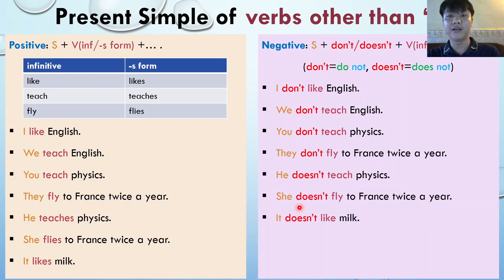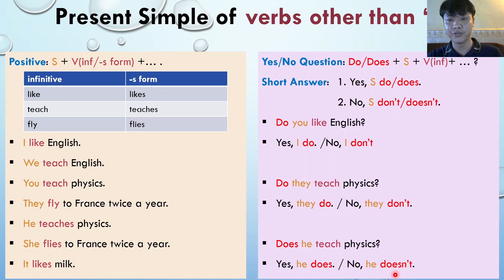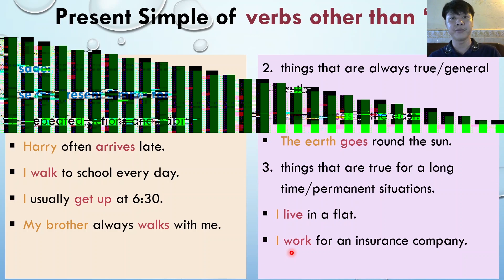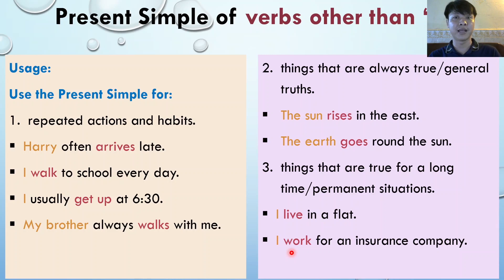Present Simple: Forms and 3 uses បច្ចុប្បន្នកាលធម្មតា៖ ទម្រង់ និងការប្រើប្រាស់៣បែប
Positive: S + V(inf/-s form) +… .
like-likes
teach-teaches
fly-flies
-I like English.
-We teach English.
-You teach physics.
-They fly to France twice a year.
-He teaches physics.
-She flies to France twice a year.
-It likes milk.
Negative: S + don’t/doesn’t + V(inf)+ … .
(don’t=do not, doesn’t=does not)
- I don’t like English.
- We don’t teach English.
- You don’t teach physics.
- They don’t fly to France twice a year.
- He doesn’t teach physics.
- She doesn’t fly to France twice a year.
- It doesn’t like milk.
Yes/No Question: Do/Does + S + V(inf)+ … ?
Short Answer:  1. Yes, S do/does.
                  2. No, S don’t/doesn’t.
-Do you like English?
-Yes, I do. /No, I don’t

- Do they teach physics?
- Yes, they do. / No, they don’t.

- Does he teach physics?
- Yes, he does. / No, he doesn’t.
Usage:
Use the Present Simple for:
1. repeated actions and habits.
- Harry often arrives late.
- I walk to school every day.
- I usually get up at 6:30.
- My brother always walks with me.
2. things that are always true/general truths.
- The sun rises in the east.
- The earth goes round the sun.
3. things that are true for a long time/permanent situations.
- I live in a flat.
- I work for an insurance company.